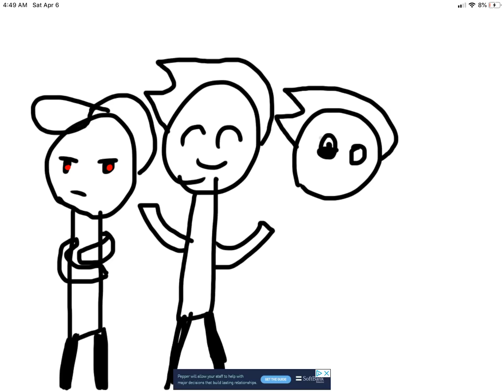Wot is this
I drew it but I don’t know what I drew